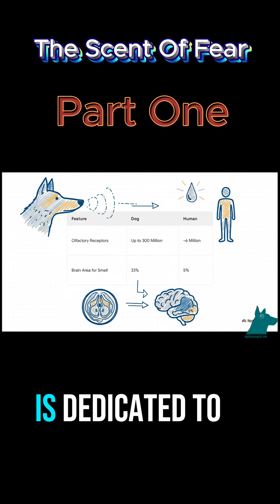Can Dogs Really Smell Your Fear?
This video from Dog Psychology 101 explores the "Scent of Fear" and answers the question: "Can a dog smell fear?" This deep dive into dog psychology and canine scent abilities reveals how your emotions directly impact your dog's behavior. We explore the staggering biological superpower of the dog nose, which is key to understanding the human-canine bond.

In Part 1 of this new series, we cover the "why." This isn't just a "good sense of smell"—it's a completely different way of experiencing reality.

In this video, we cover:

The "Scent of Fear": How dog psychology proves it's a chemical reality.

Dog Scent Receptors: 300 million (dogs) vs. 6 million (humans).

Canine Scent & The Brain: Why 1/3 of your dog's brain is for smell.

Understanding this is the first step to "Balance the Human + Rehab the Dog." Your anxiety has a scent, and it's critical to understanding your dog's behavior—especially for "Nervous Nelly" Dogenality℠ types.

⭐ FOR 1-ON-1 COACHING & COURSES: Want to work with me directly or take a deep-dive course? My Stan store is the best place for that.

🌲 FOR EVERYTHING ELSE: Find the Dogenality℠ test, free guides, articles, and all other resources in my Linktree.